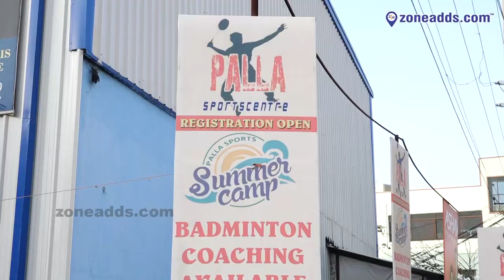Palla Sports Centre (Indoor badminton) || Saket | ECIL | zoneadds.com